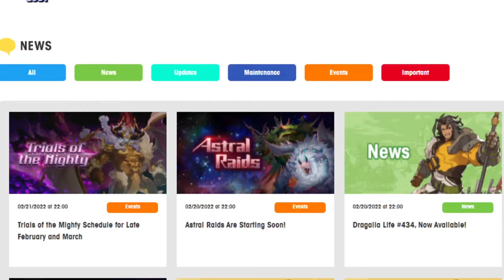Mym is getting a mana spiral! Dragalia Lost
Wokey is hype. This was the best president's day!